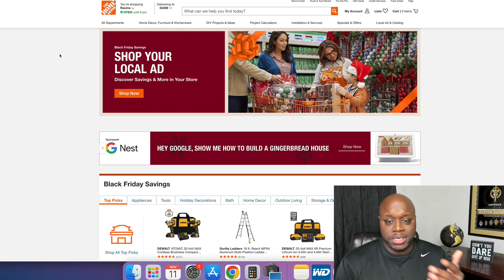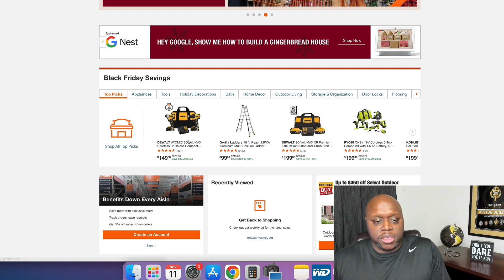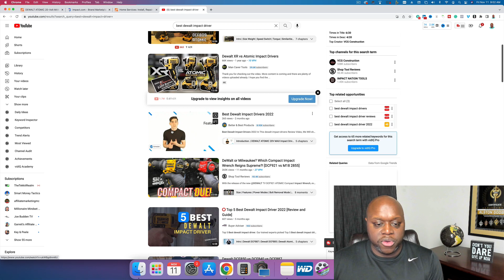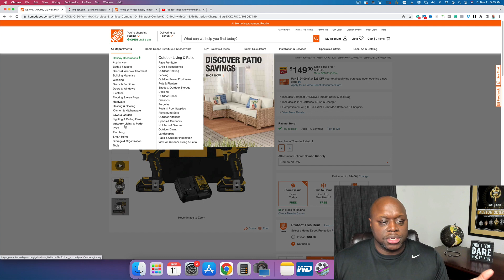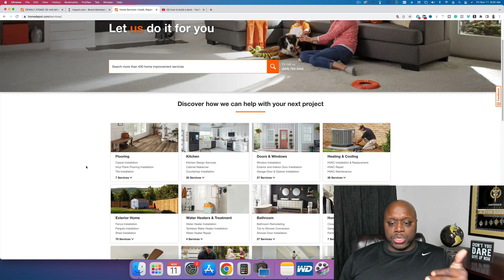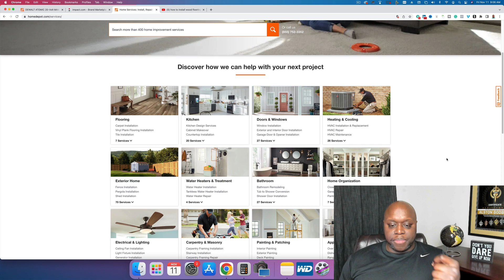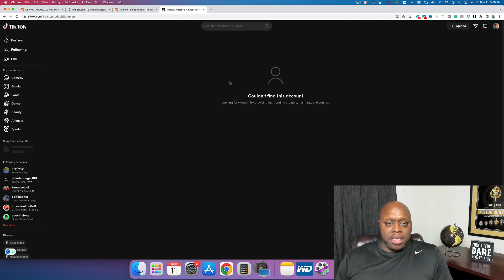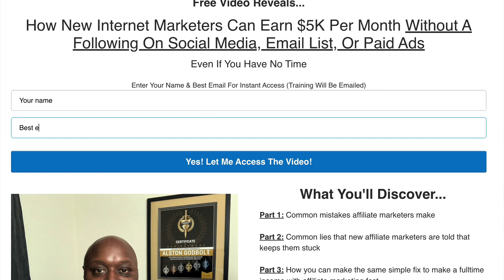Home Depot Affiliate Program: How To Make $100/Day With Home Depot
In this video, I show you step-by-step how to get started with the home depot affiliate program. Included in this video is information on the Impact affiliate etwork, how to promote products from Home Depot and More